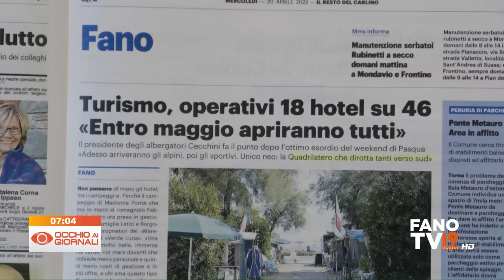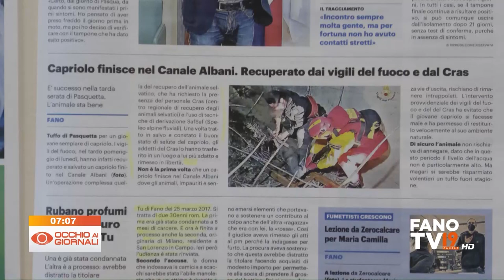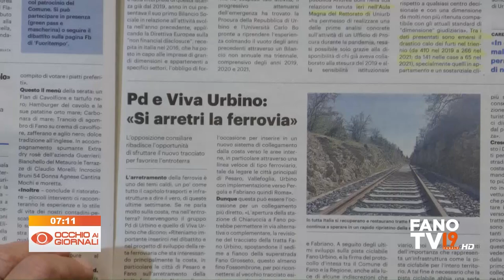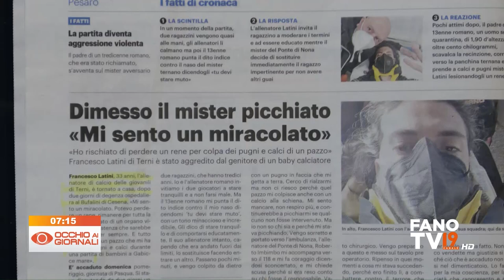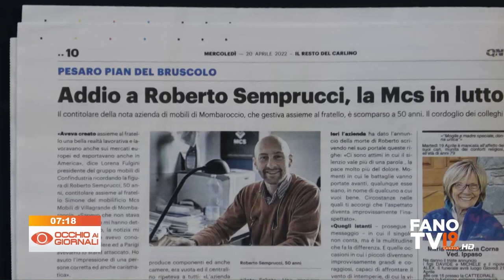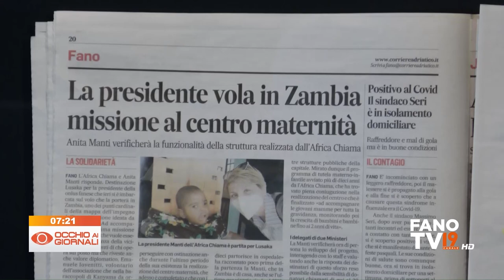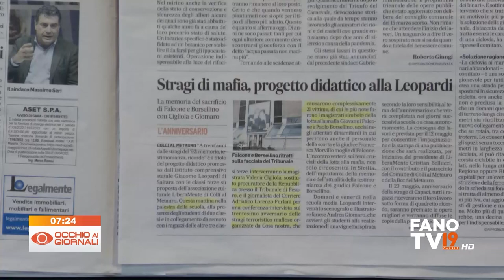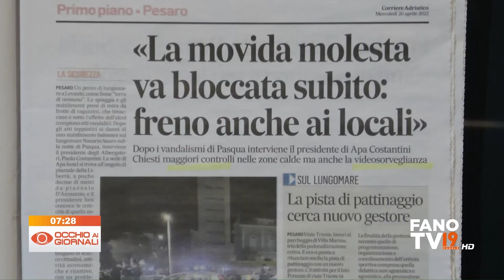Occhio ai Giornali 20 aprile 2022